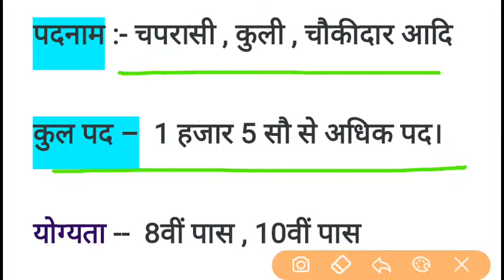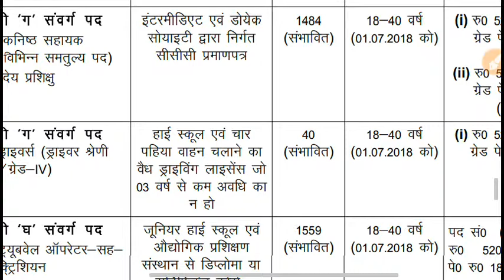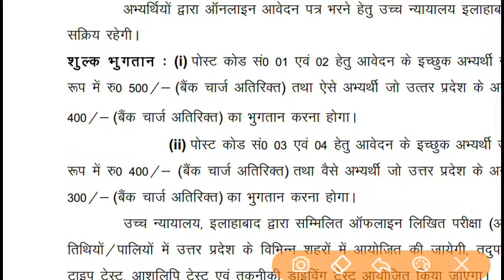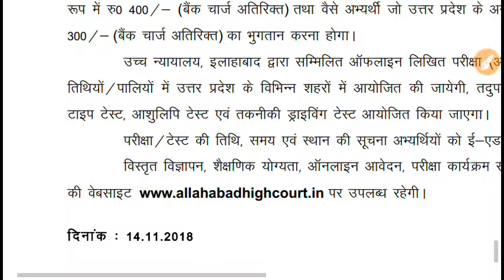8th pass jobs |10th pass jobs |12th pass govt job |up govt mp govt ,Rajasthan govt jobs.sarkari job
Hello friends
Is video me Maine latest govt jobs ke baare me bataya hai. Is post me apply online karna hai. Females candidates bhi apply kar sakte hai. Age limit 18 se 40 years hai. Job location up hai. Is notification me chaprasi (peon) choukidar guard nights choukidar fareash Gardner operator se related vacancies hai . is post ke liye 8th/10th/12th pass candidates apply kar sakte hai. Isme total 1559 seats available hai

Tropics/queries
All India job , central govt job, rojgar samachar, employment news, sarkari naukari
State government jobs, age limit , exam scheduled, application fee , official notification, December 2018 jobs, PDF notification , official links,

Is vacancy me salary lagbhag up govt job hariyana govt jobs technicians jobs teacher jobs police navy aur constable jobs ke jaisa hi milega . baat kare age limit to aapki age minimum 18 years hona chahiye, Aisha hi age limit Delhi govt jobs hariyana govt job cg mp govt job army defence jobs me bhi hota hai. Upper age limit 40 years hai . yahi age limit Bangalore Bengal police Rajasthan govt job odisha govt job Maharashtra govt jobs patwari aur shikshak bharti me bhi hota hai. Is post ke liye mp cg up Delhi odish hariyana telangana Rajasthan j&k Assam etc ke Candidate bhi apply kar sakte hai .